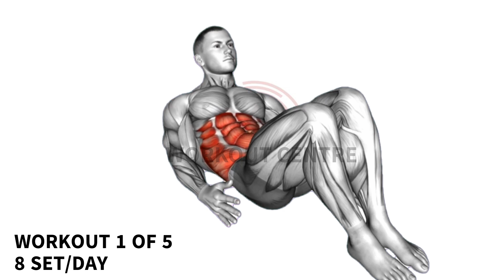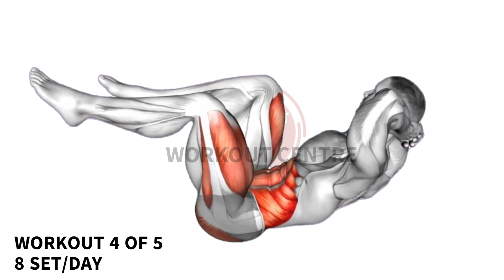Reduce Fat in 7 days | The Great Challenge